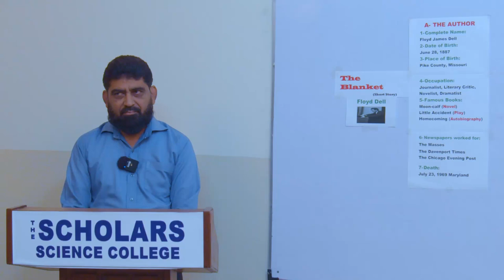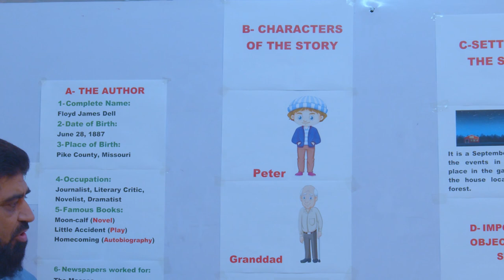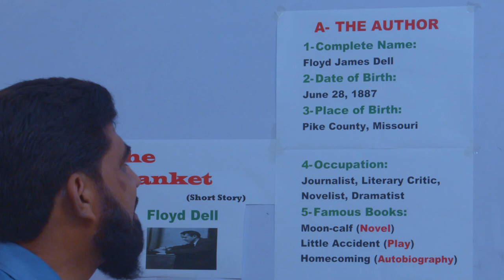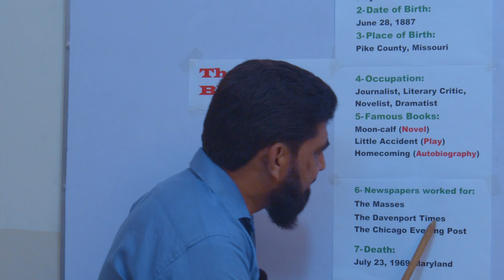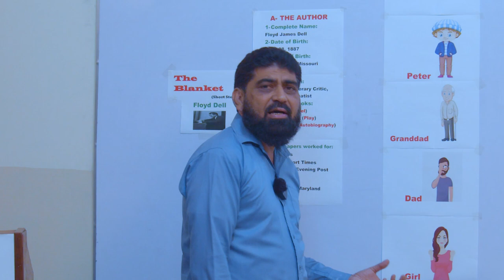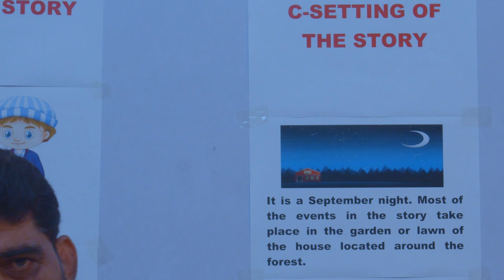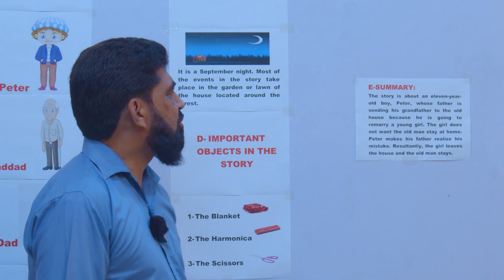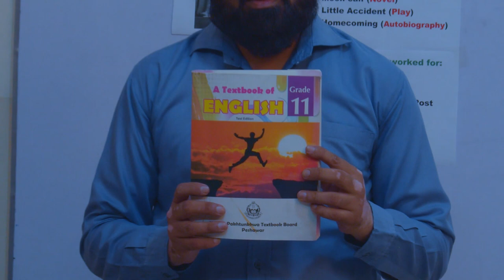(Unit No. 12) The Blanket by Floyd Dell | Lecture-1 | English - HSSC-I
Topic - The Blanket by Floyd Dell (Short Story)
Subject - English
Teacher - Anwar Shaz